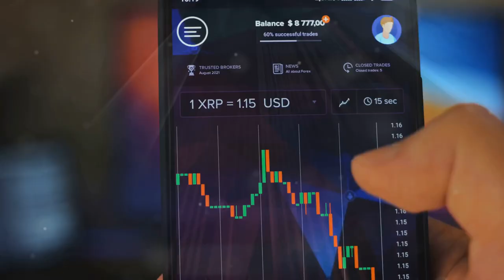Cristiano Ronaldo Launches 4th NFT Collection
Cristiano Ronaldo launches his fourth NFT collection on Binance, celebrating key moments from his soccer career, even as legal troubles loom. Accused of promoting unregistered securities through Binance, Ronaldo's influence and previous NFT successes are under scrutiny. Join us for the latest updates on this unfolding story.